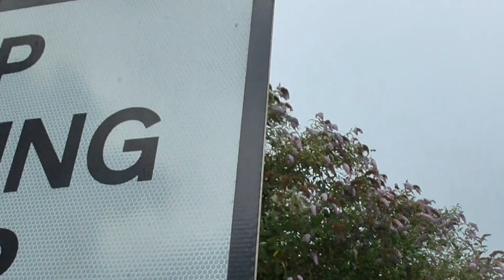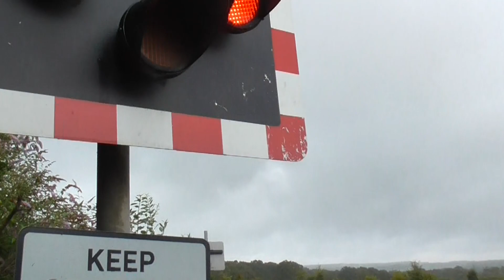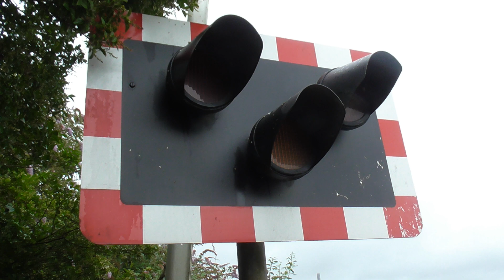(Very Faulty Alarm) Woodsford Level Crossing, Dorset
Route: South West Main Line
- Between Moreton and Dorchester South Stations

Location: Highgate Lane, Woodsford
Trains:
Lowering 1 (0:00):
Class 444 010 (South Western Railway) - 0:56
Lowering 2 (1:30):
Class 444 006 (South Western Railway) - 2:12

Single-track half barrier level crossing located west of Moreton in Dorset on a road bend. Both alarms here seem rather quiet, one of which is very faulty. This is one of two half barrier level crossings on a single track section of the South Western Main Line running between Moreton station and Dorchester South.